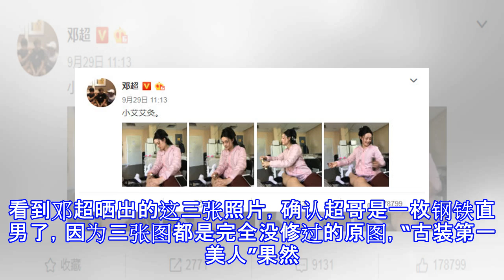邓超偷拍孙俪，晒出未修原图，“古装第一美人”果然名不虚传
邓超偷拍孙俪，晒出未修原图，“古装第一美人”果然名不虚传 小影新片场 09月30日10:37 关注 确定不再关注此人吗 确定取消 本文由小影新片场作者云枫原创，若需转载，请注明出处，谢谢合作！每天定时分享新颖的娱乐资讯，如有建议或意见可以与我们联系。娱乐圈中因戏生情的明星夫妇很多，要说小编最喜欢的还是邓超与孙俪这一对，两人在社交平台上的互动很频繁，每次都能看到浓浓的爱意，邓超婚后也是实力宠妻，娘娘孙俪表面嫌弃超哥，内心也是欢喜的不得了呢。近日邓超与孙俪夫妻合体拍摄的《影》也已经上映，超哥为了这部电影付出的太多了，从满身肌肉到瘦骨嶙峋，这样对身体的伤害确实不小，不过每个演员在拍摄时都有自己的心酸...